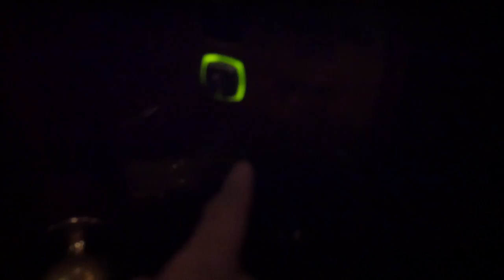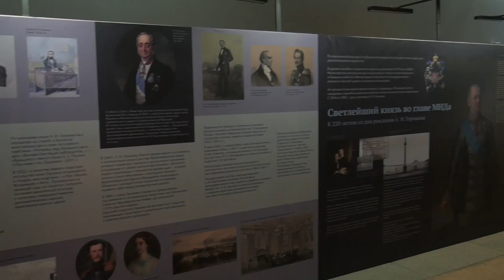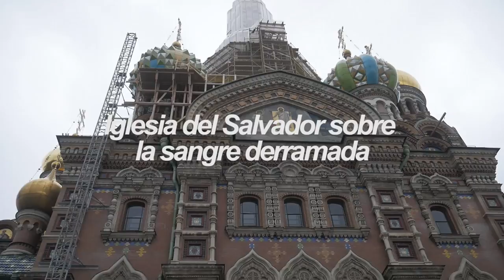5 cosas que DEBES hacer en San Petersburgo l RUSIA l VLOG 134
San Petersburgo, Rusia

Si te preguntabas que hay para hacer y ver en San Petersburgo, este video es para ti. Abajo comparto los enlaces de los lugares que visité para que tengas un poco más de información y contexto, los precios de las entradas los puse en el video, y algunos se pueden comprar online.

SNP: @hurrunaga

TBP